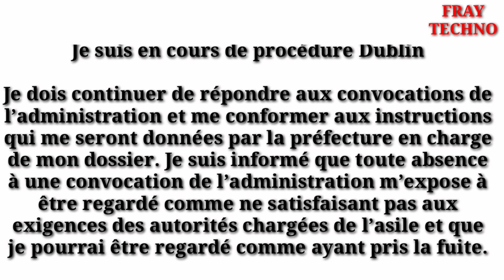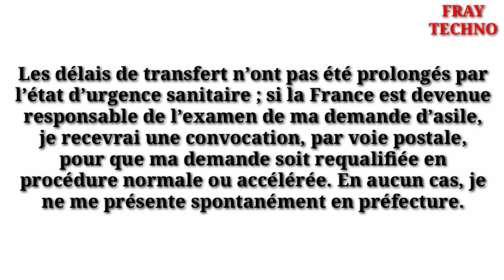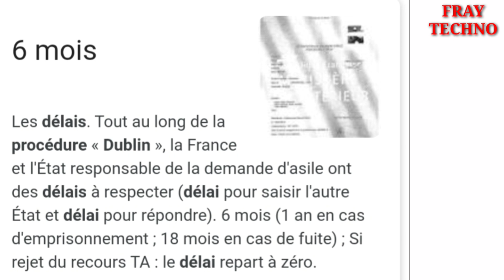ፈረንሳ ህሉው ኩነታት ብዛዕባ ዱብላን (Procédure dublin)